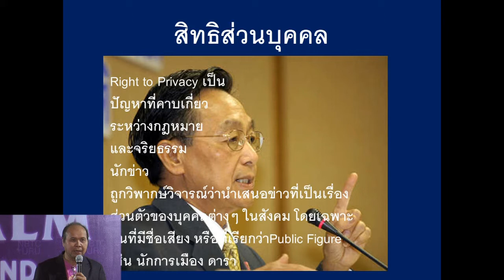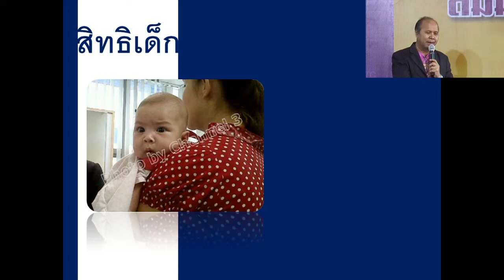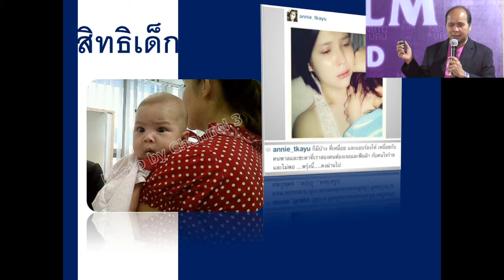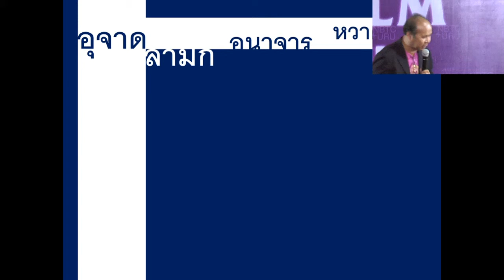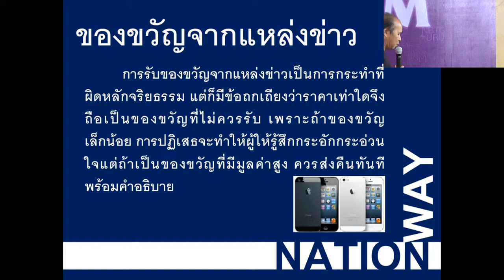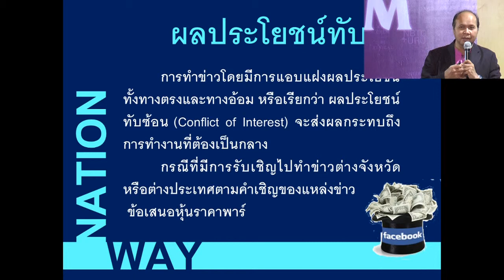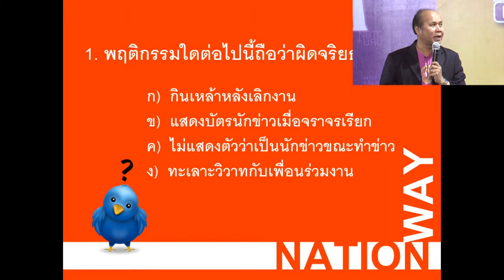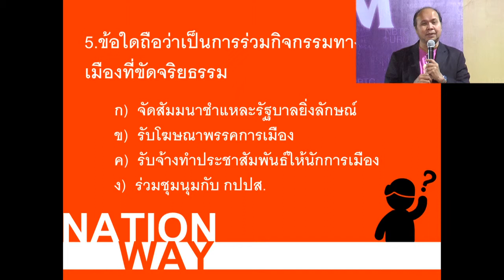Dos&Don'ts สื่อมวลชนรุ่นใหม่ ใส่ใจจริยธรรม จักร์กฤษ เพิ่มพูล Ep.6